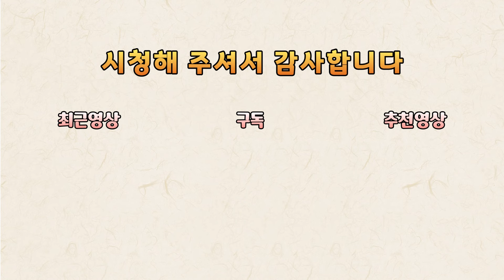역대 조선시대 왕들은 어떤 죽음을 맞았을까?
역대 조선시대 임금들의 최후 모음